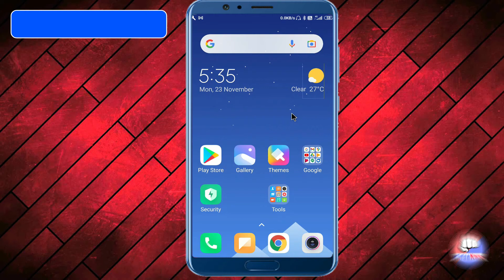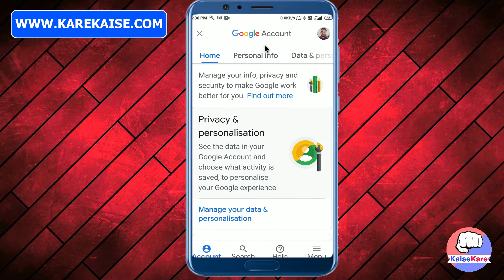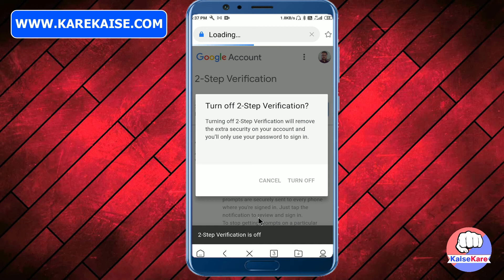Google/Gmail me 2 Step verification Turn off ya band kaise kare?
Google account me 2 step verification on karne ke baad me aapko har bar OTP verify karna hota hai jiske baad hi hum google account me login kar pate hai. Lekin har bar hamare bas mobile rahe aur backup codes bhi yad rahe yah possible nahi ho pata hai. So kuch users Google account 2 factor authentication off karna bhi sikhna chahte the. So yaha maine ise off karna sikhaya hai.

Video Timing
00:00 Title Intro
00:39 Channel Intro
00:52 Turning Off
02:17 Conclusion

Purchase it with 10% Offer by using this link 👇

My laptop Dell Vastro 💻 | The Beast

Boya Crystal clear Sound recording Mice 🎙 👇

Best Tripod | Mobile Holding instrument

Follow us more updates 👇
Channel Instagram  account 👇